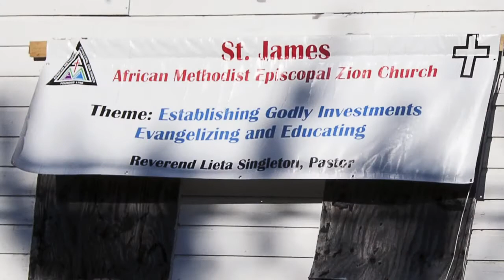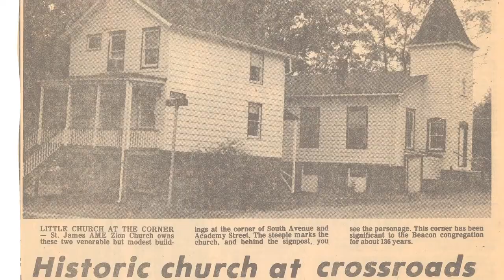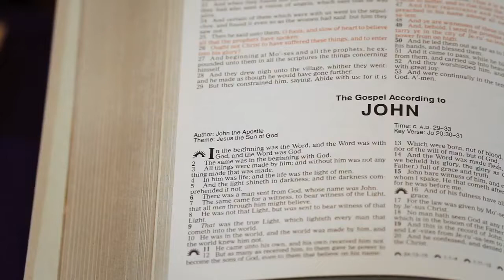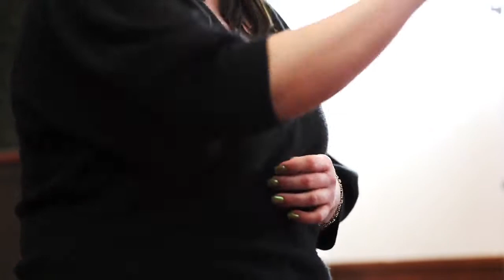The Little Freedom Church: Saint James AME Zion // The Black Heritage Network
A short trailer for a film about Saint James AME Zion Church, located in Beacon, NY, for the Black Heritage Network (BHN).

Producer/Director: Lori Grinker
Co-Cinematographers: Lori Grinker and Mark Abramson
Still photography: Lori Grinker
Editor: Mark Abramson